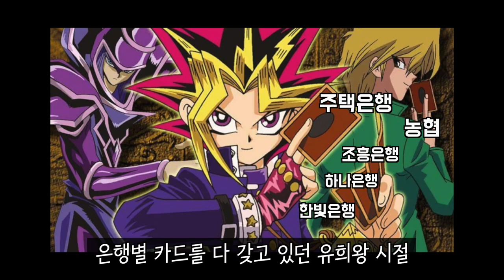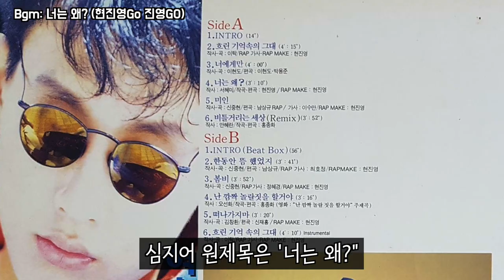현진영​ 스토리 12편 - 무서움을 모르던 인기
현진영 인생극장 - 나의 길 Ep.12 계속되는 1위와 영원할 것 같은 인기